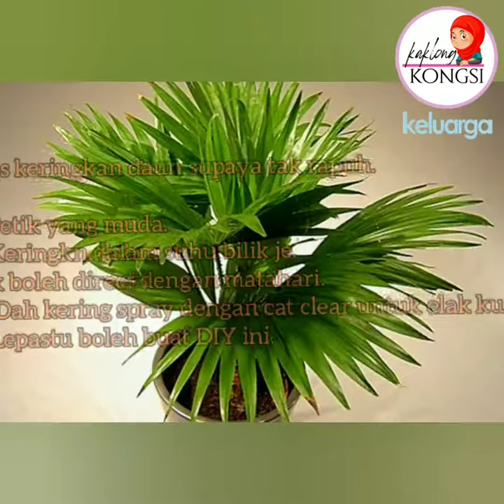Kak Long Kongsi : Diy Hiasan Dinding Menggunakan Daun Pokok Kipas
Wow...bila ada dekor begini mesti nampak lebih menarik ruang kediaman kita kan...
tq : Nani's Makeover